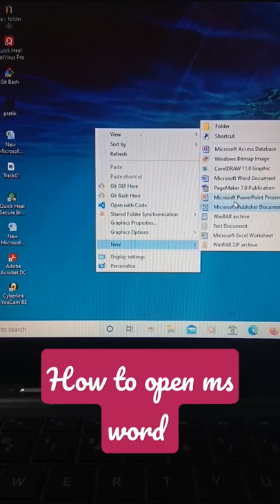How to open ms word in windows 10 shortcut